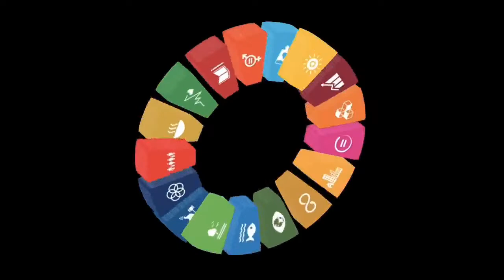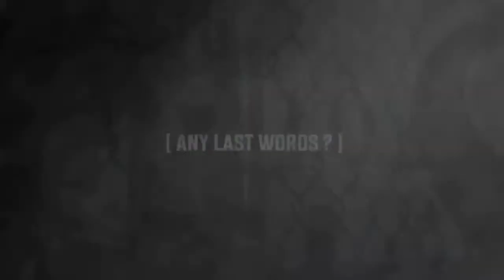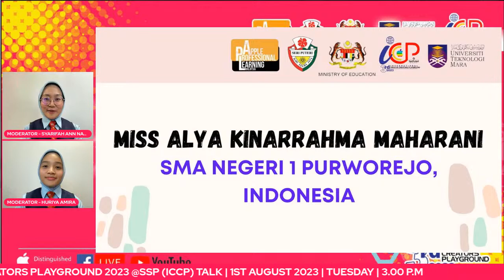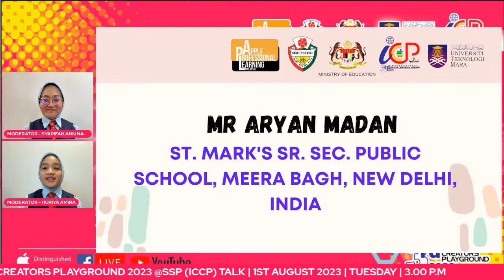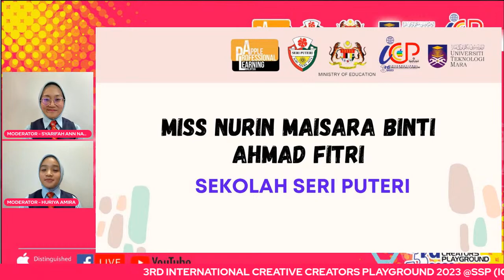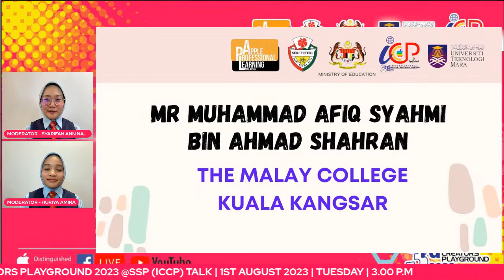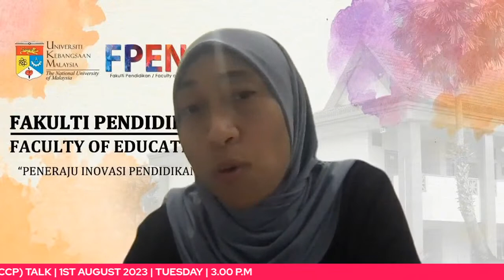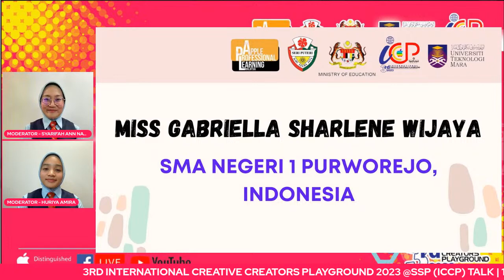iCCP TALK 2023